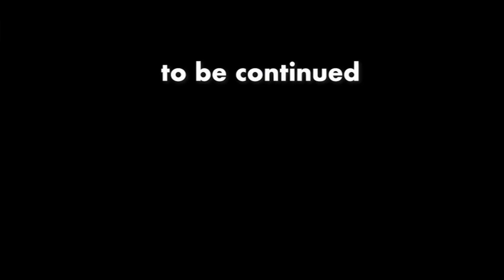「資産のある人が資産を増やす事を考えるんです。」18june22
【ひろゆき】他人を変えるなら、まずは自分から。Napo blonde を呑みながら。2021/03/06 S23　からの8本目です。
「住みやすい国に移住すればする程、また住みにくい国になる。」
「少し以前の分に戻りました。2021年モノです。コロナ禍ど真ん中。」
次々チャンネル開設「ホリエモンちゃんねる」

無敵の思考